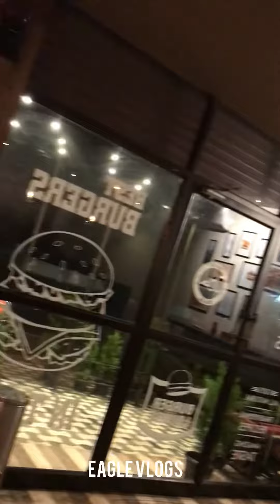Burger lounge changanacherry burger mojito foodblogger foodie restaurant superb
Burger lounge
Jumbo cheeseburger
Cheesechicken burger
Mojito mango
Blueberry pineapple